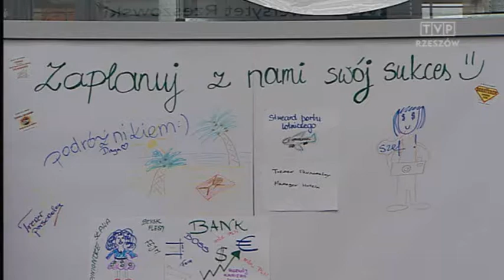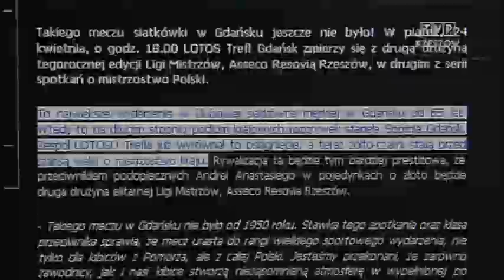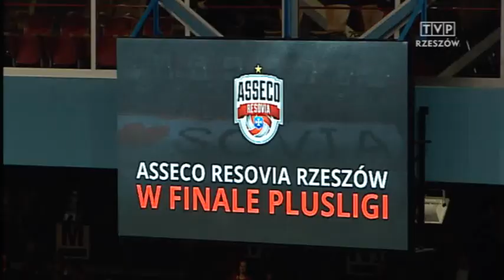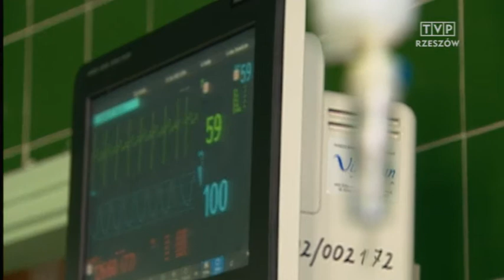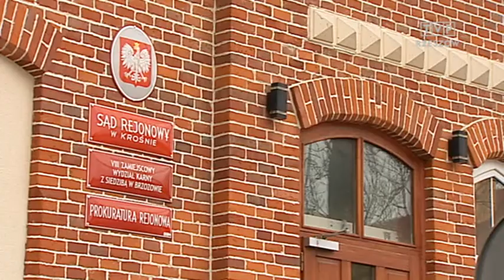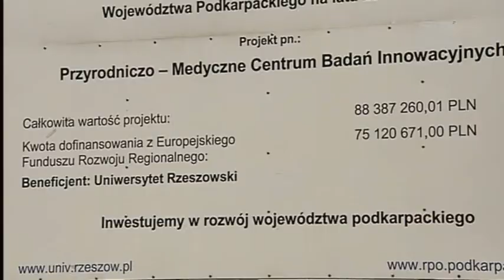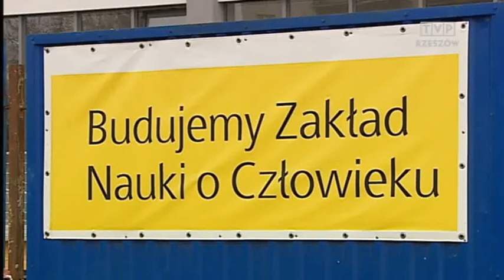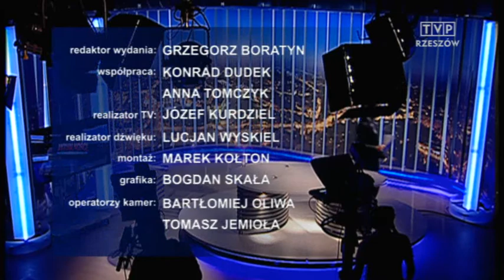Aktualności 15.04.2015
W tym wydaniu AKTUALNOŚCI: milion złotych dla Uniwersytetu na nowy kierunek lekarski, wielkie manewry służb ratowniczo-gaśniczych w Tarnobrzegu, promilowe rekordy - dlaczego pijemy zbyt dużo?